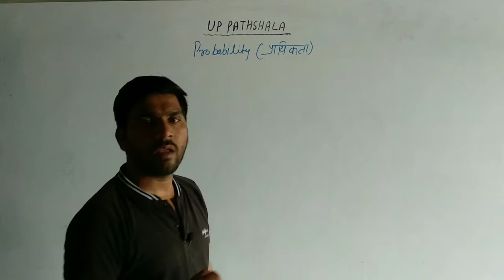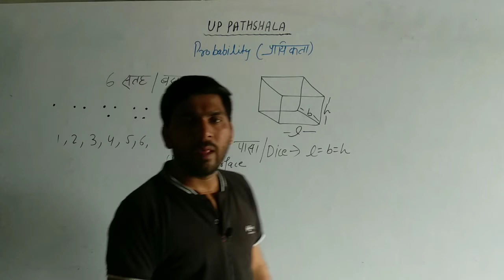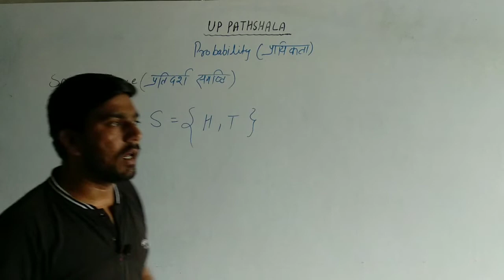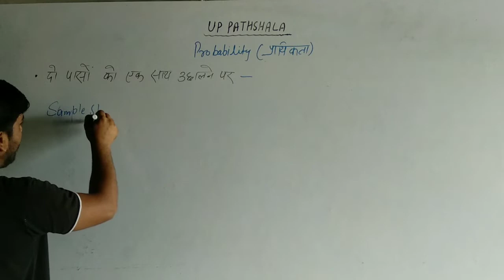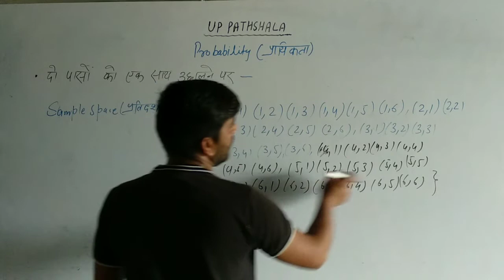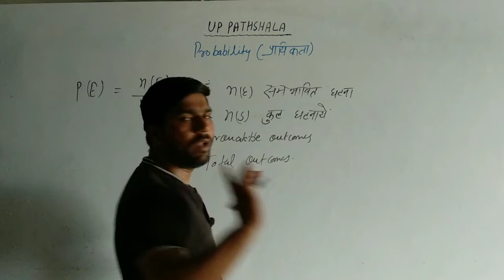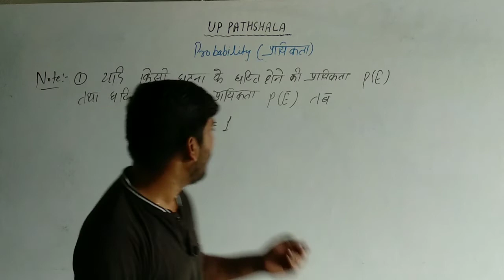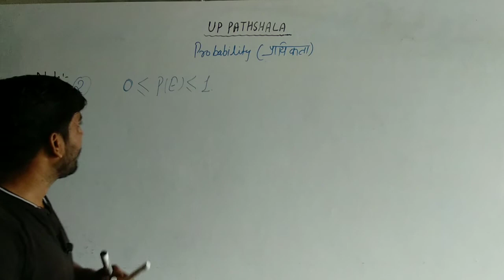Maths Class-10 || BTC/डी.एल.एड 4th SEMESTER || Unit-6/8 || UP PATHSHALA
धन्यवाद।